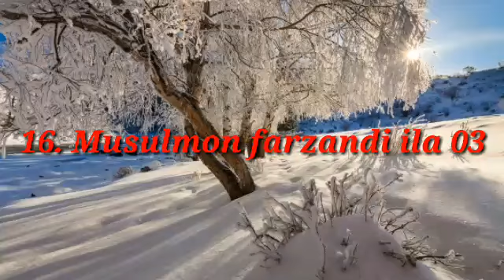16. Musulmon farzandi ila 03 - Abdulloh domla.